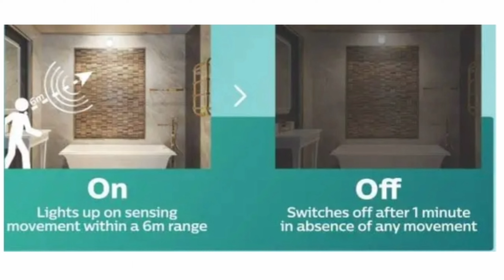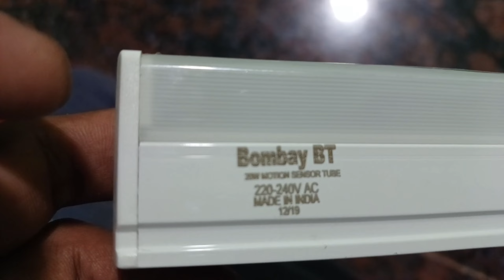This Motion Sensor Bulb || Bulb Automatic | Bulb Auto on off | Led Bulb || PIR Sensor, Motion Sensor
Bulb Automatic | How to make | Bulb Auto on off | Led Bulb || PIR Sensor, Motion Sensor, Light, Led
Motion sensor LED bulb and 3 types watts in same LED bulb | Motion sensor led bulb unboxing

Best Motion Sensor Bulbs in India 2022 | Motion Sensor LED Light Bulbs Review
Motion Activated Light Strips: My Automated Lights Set Up
How To Make Motion Sensor Light Switch using CD4017 & IR sensor at Home

A motion sensor LED bulb is a kind of bulb that automatically detects movement and turns ON automatically and turns back off when the movement stops.

If you are also planning to buy a motion sensor LED light for your home then this video is for you. In this video, I've shared a list of the top 5 best motion sensor LED light bulbs for home.

Motion sensor LED bulb and 3 types watts in same LED bulb

ఈ వీడియో లో Halonix కంపెనీ నుండి రెండు LED బల్బు లను Unboxing చేసి వాటి గురించి వివరించడం జరిగింది

ఒకటి motion sensor తో పనిచేసే బల్బు
ఇంకొకటి ఒకే బల్బు లో మూడు రకాల వాట్స్ లలో ఉపయోగించవచ్చు 15,8మరియు0.5 వాట్స్ లో మార్పు చెందుతుంది

ఈ బల్బు లు మీరు కొనాలనుకుంటె
ఈ క్రింది లింక్ పై ప్రెస్ చేసి కొనండి 👇